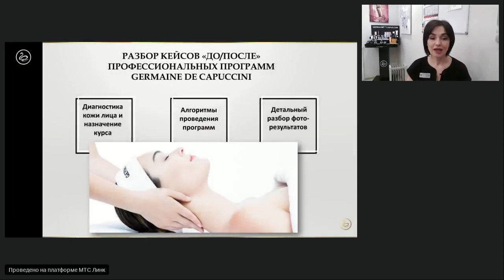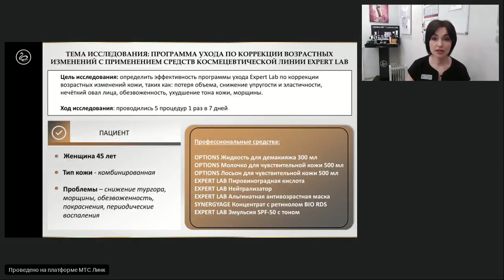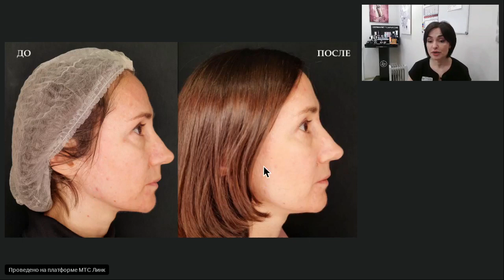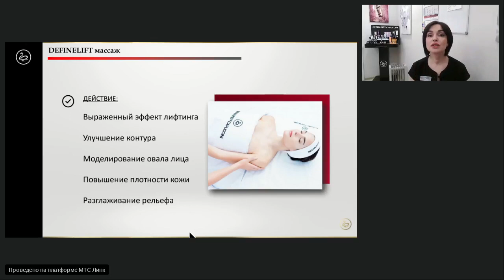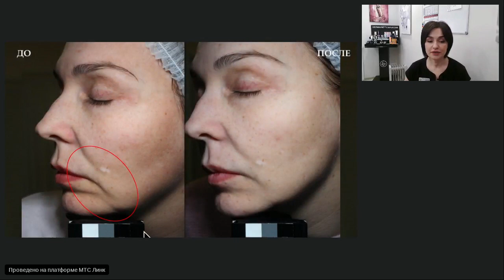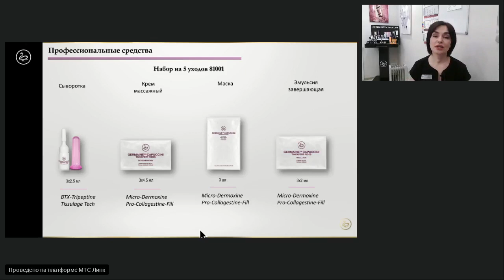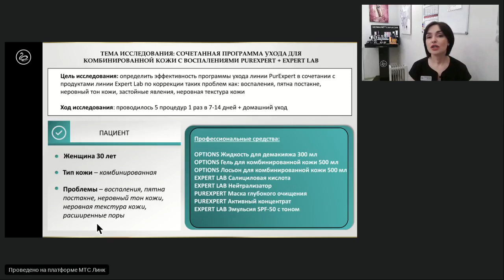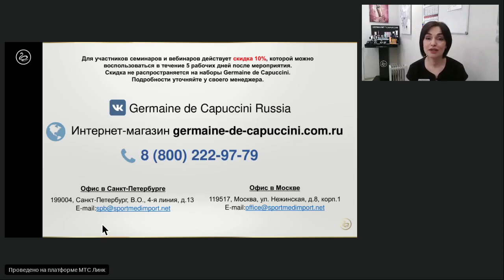Вебинар Germaine de Capuccini: Разбор кейсов "до/после" профессиональных программ бренда